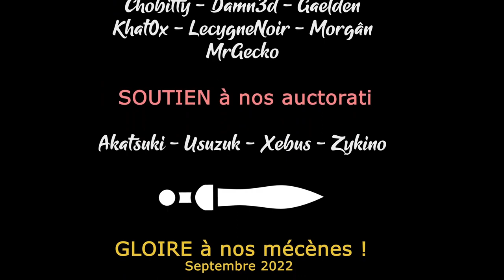TW Warhammer 3 - Ep09 - Nul ne décourage un Vampire [FR][LecygneNoir - Khat0x]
- Ardarin
- Broudaff
- Célestin
- Mallevin
- Mangazore
- Papillote
- Zmoi6